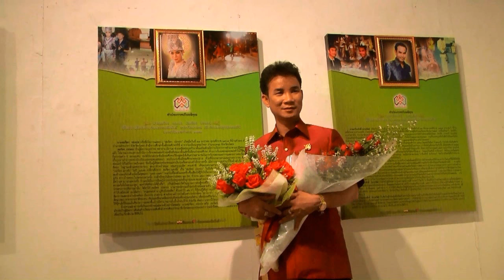สมจิตร บ่อทอง ฝั่งคลองน้องลืม [ วงไชยพฤกษ์ ] อุดรธานี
21  กุมภาพันธ์   2558  เป็นเพลงที่สมจิตร  บ่อทอง แต่งเองและร้องเองในอัลบั้มชุด  ฝากใจใส่ทานตะวัน  [ วงไชยพฤกษ์ ] อุดรธานี